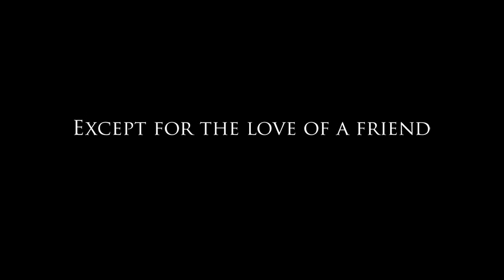Goon Trailer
Goon out August 9.